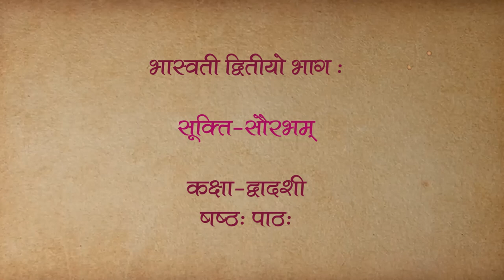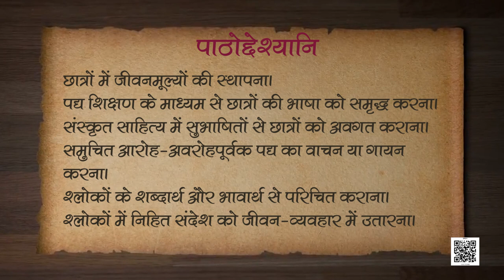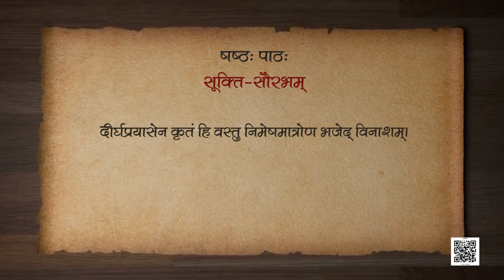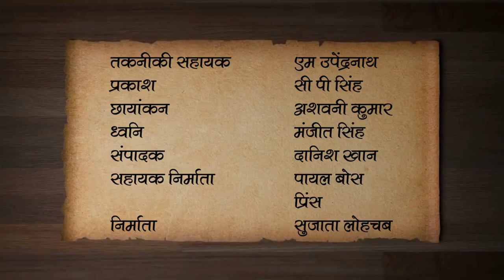कक्षा - 12 संस्कृत - भास्वती : पाठ 6. सूक्ति-सौरभम् - भाग 1